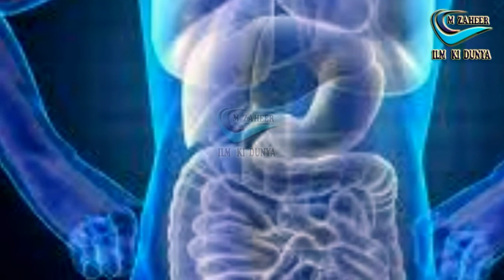Chamgadar||bat house life information true facts||چمگادڑ کی ڈاکومینٹری||Bats Documentary||Zaheer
Chamgadar||bat bird life information true facts||چمگادڑ کی ڈاکومینٹری||Bats Documentary||Zaheer||

Bats Documentary
During the day bats sleep in trees, rock crevices, caves, and buildings. Bats are nocturnal (active at night), leaving daytime roosts at dusk. Upon leaving their roost, bat fly to a stream, pond, or lake where they dip their lower jaw into the water while still in flight and take a drink.

Main Purpose Of This Video is Only To Entertain The People.